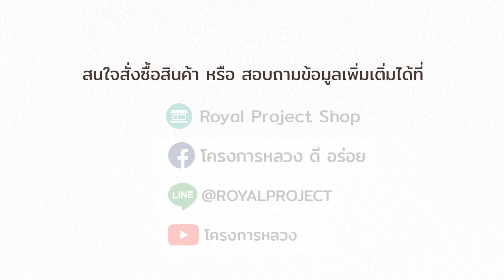เมนู ซอสมะเขือเทศ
🍅🍅 ซอสมะเขือเทศ สูตรโฮมเมด ทำง่าย รสชาติเข้มข้น เปรี้ยวหวานกำลังดี หอมเนื้อมะเขือเทศ นำไปทำเมนูซอสโบโลเนส สำหรับทำสปาเก็ตตี้ พาสต้า สตูไก่ พิซซ่า สูตรนี้ได้ประโยชน์จากเนื้อมะเขือเทศเน้น ๆ และไม่สารกันบูด ดีต่อสุขภาพมาก ๆ

1.มะเขือเทศโครงการหลวง 2 kg
2.น้ำตาลทราย 40 กรัม
3.เกลือ 2 ช้อนชา
4.แบะแซ 1 ช้อนโต๊ะ

1.ล้างมะเขือเทศ
2.นำส่วนขั้วออก
3.จากนั้นนำลวลวกในน้ำเดือด ประมาณ 5 นาที หรือจนกว่าเปลือกมะเขือเทศเริ่มแตก
4.ตักขึ้นแช่ในน้ำอุณหภูมิห้อง แล้วลอกเปลือกมะเขือเทศออก หั่นครึ่ง นำส่วนขั้วและเมล็ดออก
5.ปั่นให้ละเอียด เทใส่กระทะ เติมน้ำตาล เกลือ และแบะแซลงไป เคี่ยวด้วยไฟอ่อนจนมีลักษณะเป็นเนื้อซอส ตักเสิร์ฟ